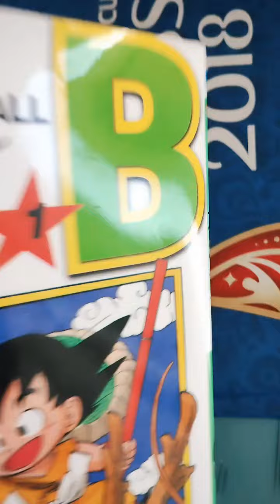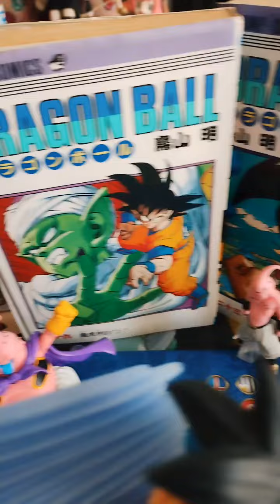AKIRA TORIYAMA: LAS ESFERAS DEL DRAGON TIENEN UN NUEVO GUARDIAN 🕊️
🌟 El más grande se fue🕊️descansa en paz Akira Toriyama 🕊️🌟